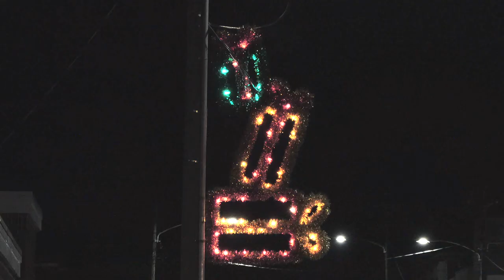Downtown Night Christmas Lights with the FZ1000ii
Shooting at night with the FZ1000ii ISO 800 The song "Jingle Bells" by the Jingle Punks from the YouTube Music Library